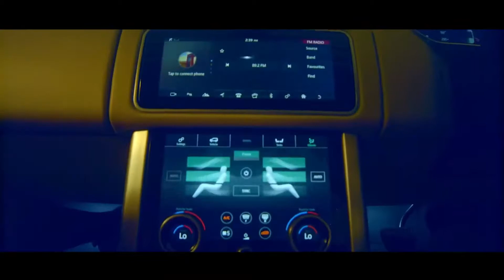WANTAMIZA EXTENDED VICTOR KAMENYO (Kayson Deejay)